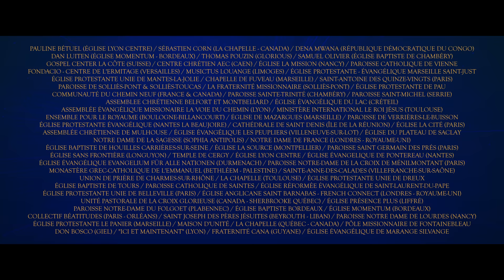Alléluia, à notre Dieu (Clip Officiel)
Ⓟ 2022 Jean-Luc Sergent - French Connect

Paroles & Musique inspirées d’Apocalypse 4 & 5 :Pauline Betuel, Sebastien Corn, Dan Luiten, Samuel Olivier
Interprète : @paulinebetuel5692 @sebastiencorn @DanLuitenUpMusic @IntimeEtranger @DenaMwana  Thomas Pouzin (@Gloriouslouange ) + les églises de la “Bénédiction”
Directeurs artistiques  : Sébastien Corn et Shayne MacLachlan
Arrangements : Cédric Dumoulin, Stéphanie Hamelin
Orchestration : Stéphanie Hamelin
Piano : Dan Luiten
Orchestre symphonique : Budapest Scoring Orchestra
Mixage : Cédric Dumoulin et Sean Moffitt
Mastering : Adam Grover
Producteur : Jean-Luc Sergent pour le French Connect

Équipe “La Bénédiction” : Guillaume Cail, Gilbert Chellembron, Nicholas Hudson Bodsworth, Nathan Lambert, Shayne MacLachlan, Jean-Luc Sergent, Valérie Valentin

Réalisation et montage du clip : Joël Thomas
Production audiovisuelle : Renata Pepper et École Pierre
Étalonnage du clip : Aidos Nurbulatov
Chef opérateur : Martin Delbeke (Première Partie)
Pilote drône FPV : Paul Paccini
Décoratrice : Nina Allan Poe
Fleuriste : Sylvine Fleur
Musiciens (clip) : Mika Andrianavalona (clavier), Shayne MacLachlan (basse), Pierre-Philippe Joly (batterie), Chorale Anaya (choeurs), Elie Laglaive (violoncelle), Etienne Peltier (violoncelle), Allissia (violon), Sofia (violon), Elise (violon), Gaspard Trohel (violon), Laure (violon), Yunjin (violon)

Équipe école Pierre : Pierre-Philippe Joly (Batterie), Tamara Delezenne (choeurs), Célia Hervé, Marie-Liesse Doré (Management), Tom Cesbron (Logistique), Jérémie Thomas, Gaspard Trohel (violon), Adrien Geulin (assistant caméra), Maxime Froger (technique), Guillaume Cail

Paroles Officielles inspirées d’Apocalypse 4 & 5 :
Couplet 1
Trésor d’éternité, Tu règnes des cieux
Diamant d’humanité, Brillant de mille feux
Digne es-tu, Ô notre Dieu
Majesté infinie Beauté sans égale
Ton éclat resplendit Comme un million d’étoiles

Refrain
Alléluia
Alléluia

Couplet 2
Tous les anges éblouis, Milliers et myriades
Prosternés devant Lui, d’un même chant proclament :
Digne es-tu, Agneau de Dieu
Que dans tout l’univers L’Église célèbre
Jésus Roi de la terre et Souverain du ciel
JÉSUS TU ES GLORIEUX!

Pont
Honneur et gloire, Règne et puissance
À notre Dieu, à notre Dieu
Splendeur et grâce, Force et louange

Les paroles de ce chant sont inspirées de la Bible et du  livre de l’Apocalypse aux chapitres 4 et 5.

Pour le tournage du clip : merci à la paroisse de la Sainte Trinité à Paris et à son curé le père Emmanuel, ainsi que la Basilique du Sacré Coeur, son recteur, le père Stéphane, sa directrice de la communication Catherine Auzière, de nous avoir ouvert les portes de ces lieux emblématiques. Remerciements tout particulier à la chorale Ayana, aux musiciens et aux bénévoles de l’école Pierre pour le tournage du clip.
Immense merci à tous les donateurs et contributeurs en particulier la fondation du Bien Commun, le French Connect et l’église anglicane de Saint Barnabas à Londres et le soutien indéfectible à “La Bénédiction France” d’Olivier Giroud.
Enfin, merci aux centaines d’églises participantes en France métropolitaine et ultramarine, Suisse, Canada, Belgique, Liban, Israël/Palestine, République Démocratique du Congo, l’île Maurice et d’autres encore en francophonie.